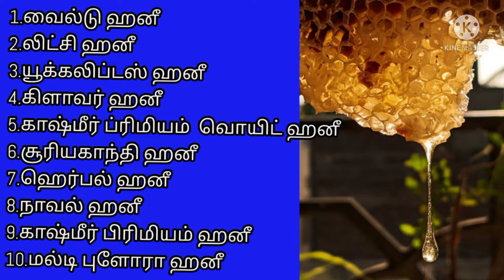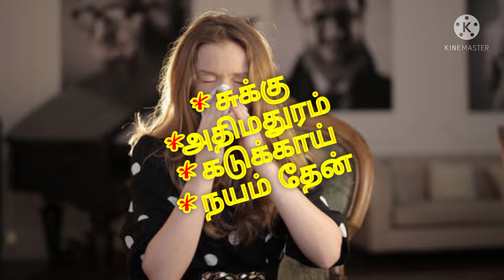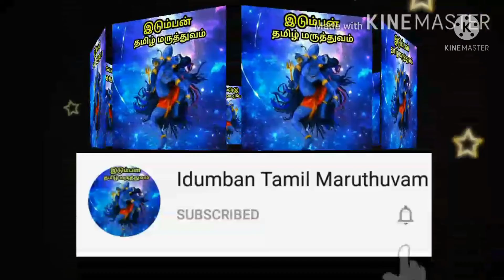வீட்டு வைத்தியம் -cold,cough, fever, sneezing, running nose, Throat infection,.....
Running nose
Throat pain
தொண்டை கரகரப்பு

என்று search
செய்து தொடர்பு கொள்ளலாம்
Mukkil neer vadithal

Sali tholai neega
Sali gunamaga
Irumal theera
Oyatha irumal gunamaga
Mukkil ner vadithal
Oyatha thumal
Irumal theera